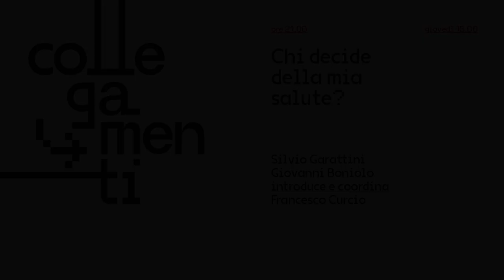Chi decide della mia salute?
Silvio Garattini, Giovanni Boniolo
Introduce e coordina Francesco Curcio

La recente esperienza della pandemia, non ancora del tutto superata, ha fatto emergere implicazioni su ricerca medica, diritto alla salute, etica ed equa assistenza. Sia dal punto di vista politico che da parte dei cittadini, disorientati rispetto a un sistema sanitario che sta cambiando, c’è la necessità di una riflessione su come devono essere distribuite le risorse, sul ruolo della medicina e sui meccanismi di decisione relativi al diritto di cura.